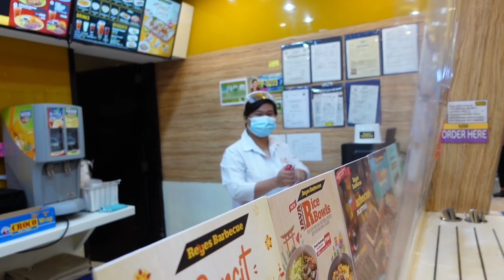My Vlogging Camera- Sony ZV1 (ShoutOut to my Viewers)